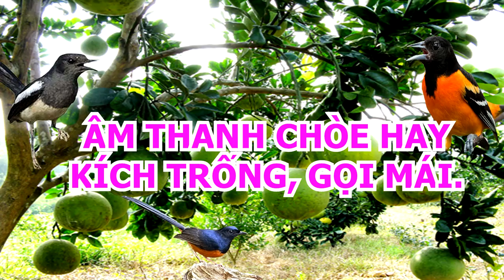Âm thanh Chòe hay, kích trống gọi mái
Âm thanh Chim Chích Chòe hót hay, kích trống gọi mái